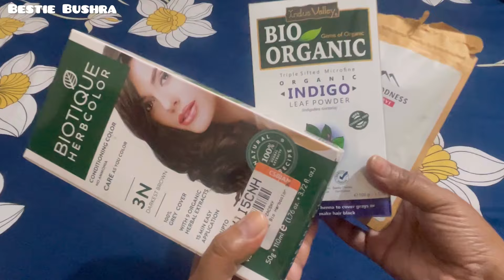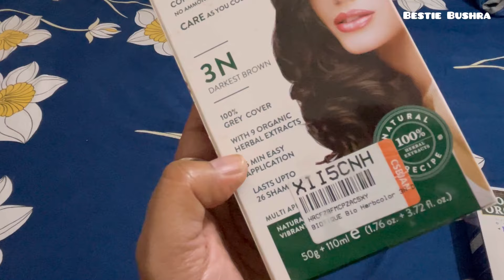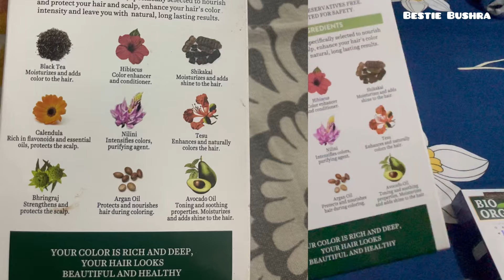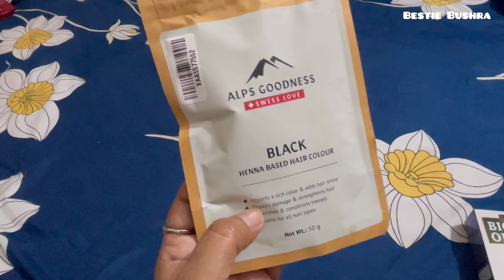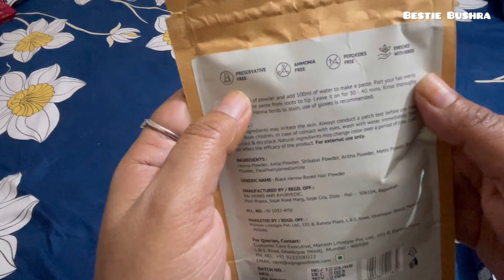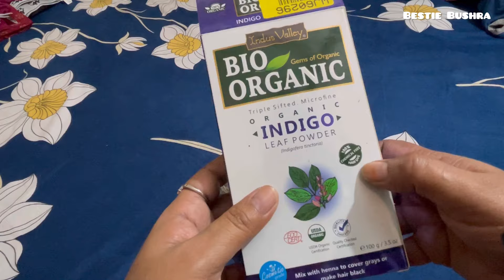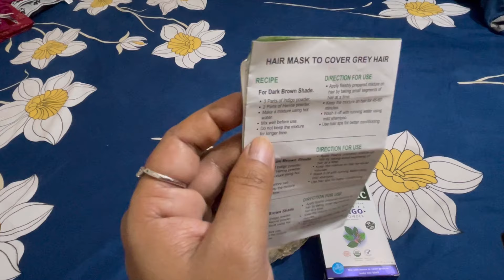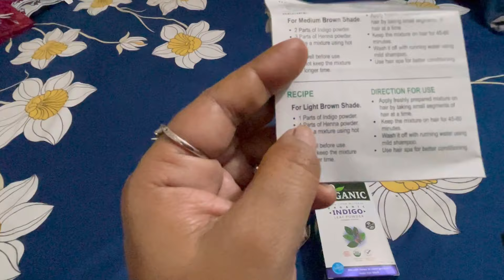Biotique Herbcolor🌿💯% Grey Cover‼️Alps Goodness Henna Based Hair Color‼️Bio Organic Indigo powder🪴